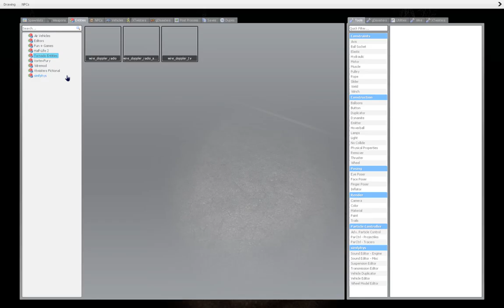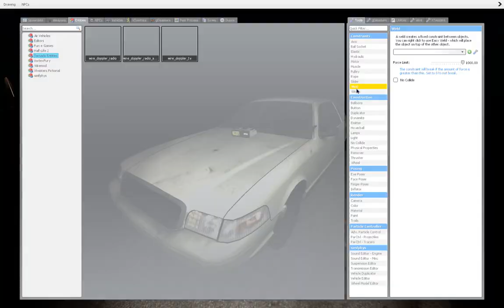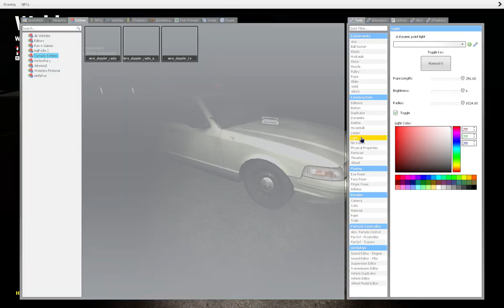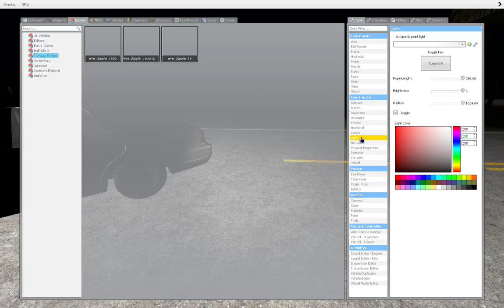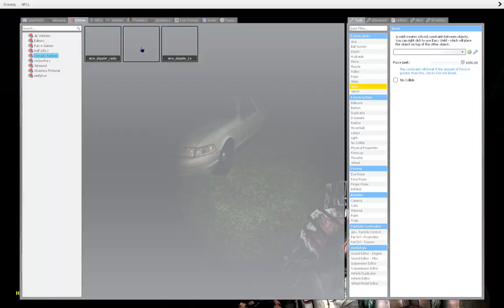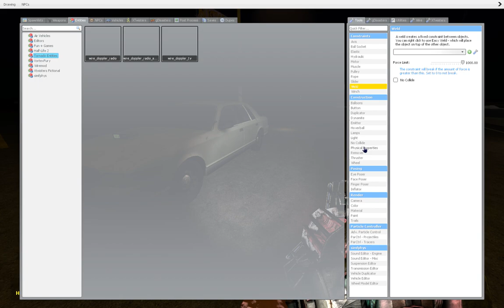Garry's Mod Night Tornado Chasing #2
15 likes plz ty :)